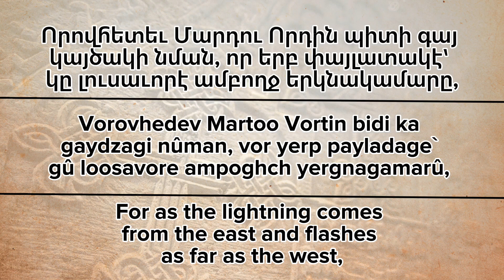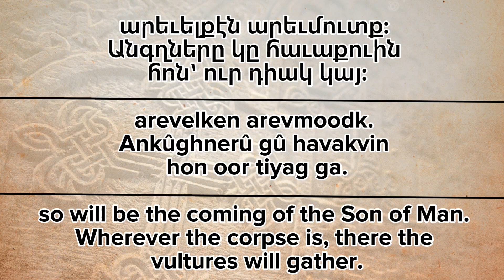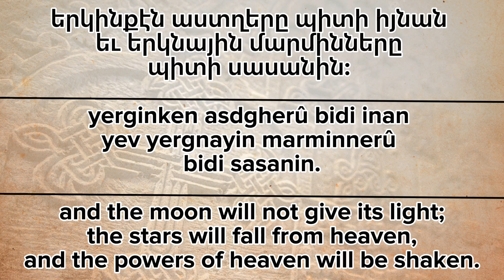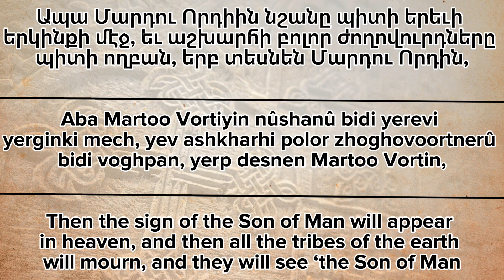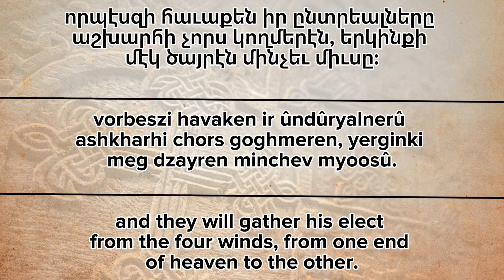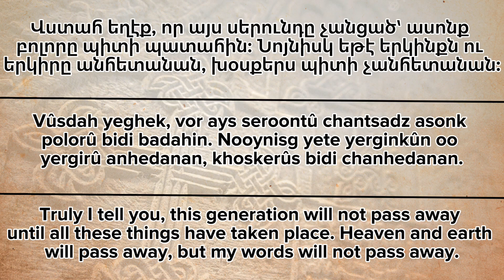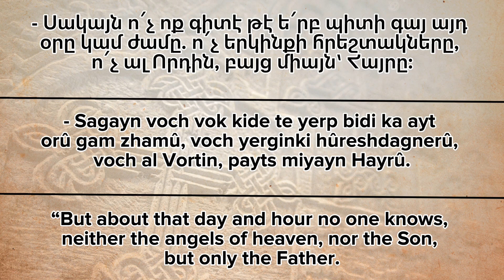October 27 | Discovery of the Holy Cross | Gospel Readings